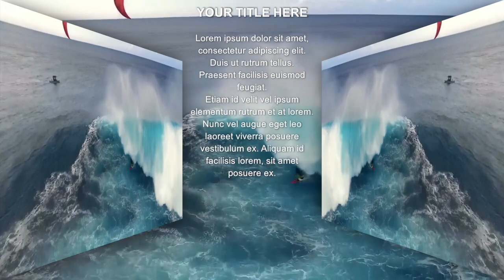WM Specular Effects - FCPX & Motion Effects (Free Download)